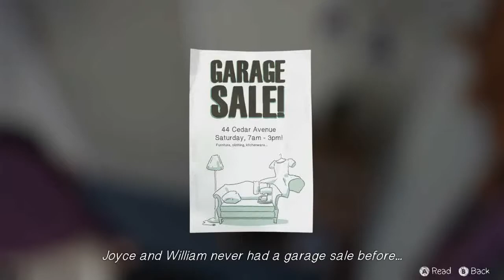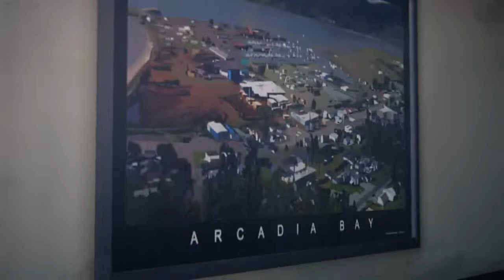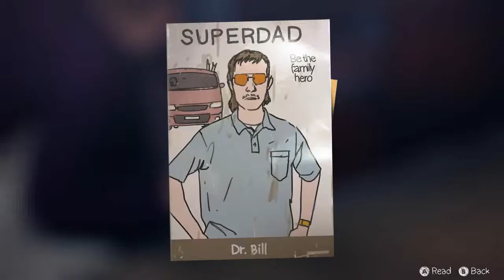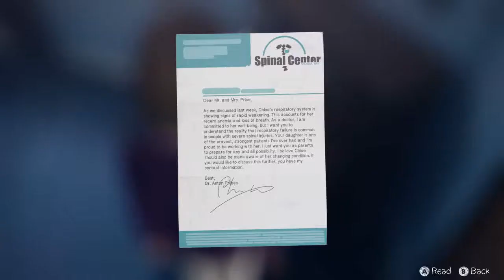Life is Strange - Ep 4 Dark Room - Ch 1 #4